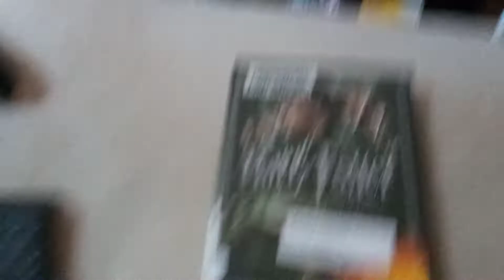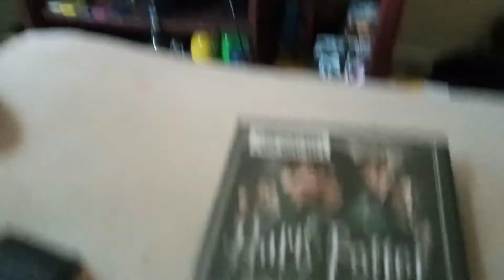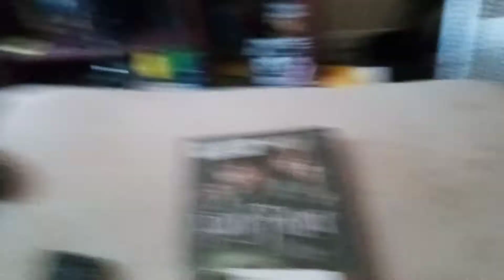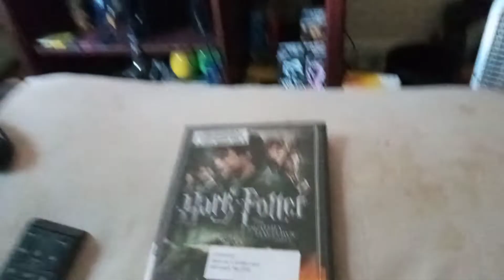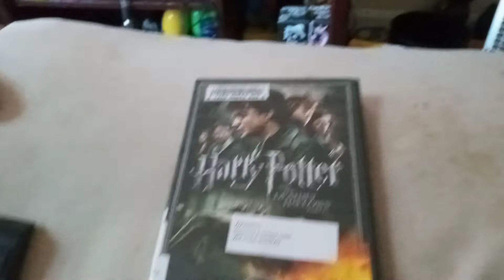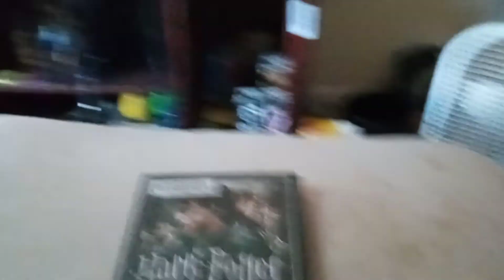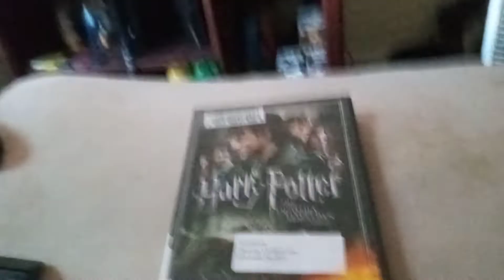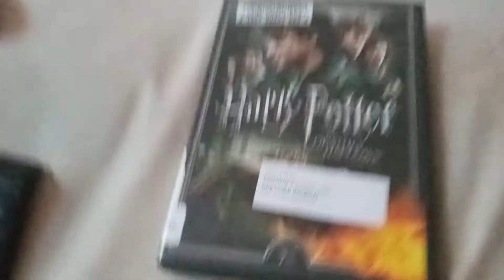ultimate matchup s2e17 harry potter vs sabrina Spellman